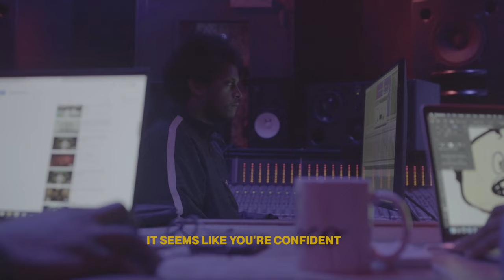ODEAL - COFFEE (Don't Read Signs) LYRIC VIDEO